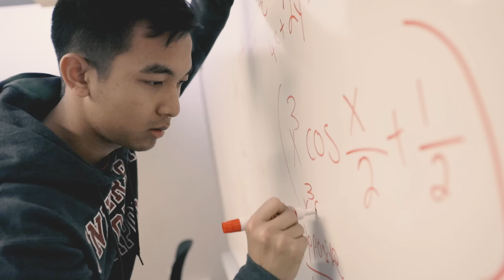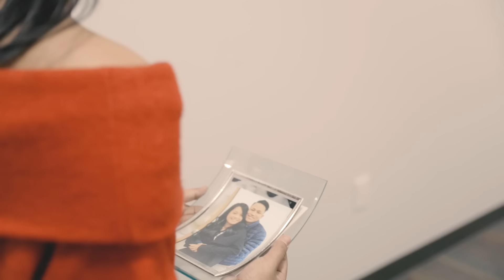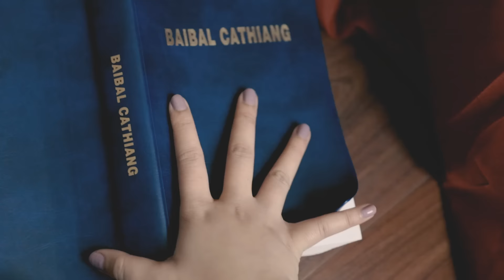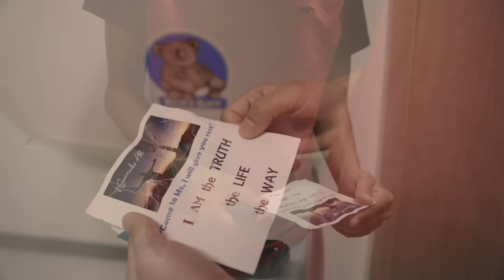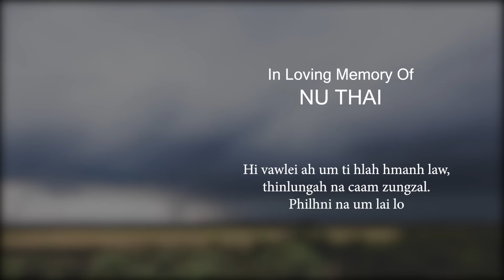Tluang Zi Par (Rem Rem) - Ka Chim Lai Amen || Official Music Video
Hlaphan: Esther VH Sung
Album: Kan Zulhmi Lam

Verse 1:
Hawi nih Bawipa tha an ti
Lawmhbia chimh in an in thangthat
Siseh kei ka nun ah cu lawmhnak a leng ve lo
Hawi cu an thlacam hlawh a tling
Tha chin rel in zaanlei ni an liam
Siseh kei ka nun ah hlawh tlinnak a um ve lo.

CHO:
Ka ruahchannak a dongh tiang rawhnak tong hmanh ning
Ka thazaang nih a celh lo tiang tuar hmanh ning
Ka ca'h zumhnak Bawi na si nak aa thleng lo
Ka ca'h hawitha bik na si nak a zawr hlei lo
Na biakam bang ka pawngah zungzal na um ca'h.

Verse 2:
A caan ah harnak ruah sur lai
A caan ah lawmhnak ni a tlang lai
Siseh zei thil hmanh a zungzal in an hmun lai lo
Hawi dang zong rawhnak an phan i
Lei harnak an luat ve hlei lo
Kan khual tlawnnak vawlei cu duh tlin lo nak a si ca'h